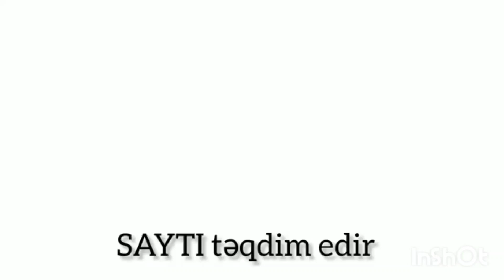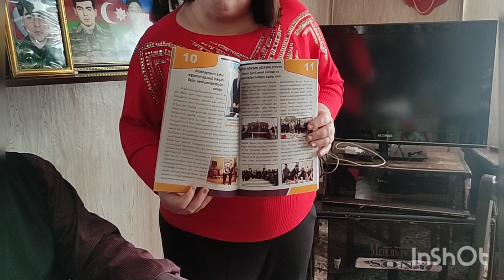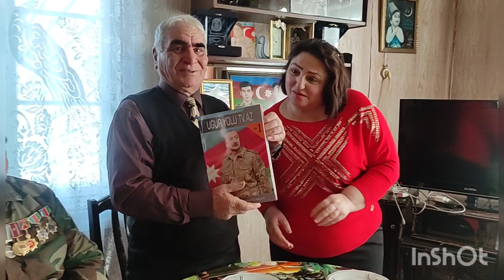Şəhid Rövşən Ağamalıyevin atası Baloğlan müəllim təbrik edirik.14.02.2023.Neftçala